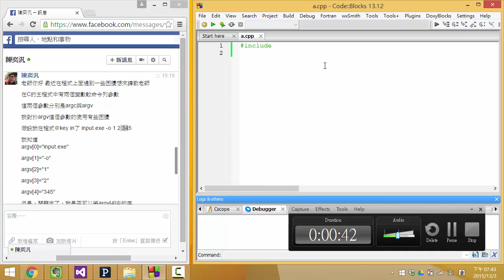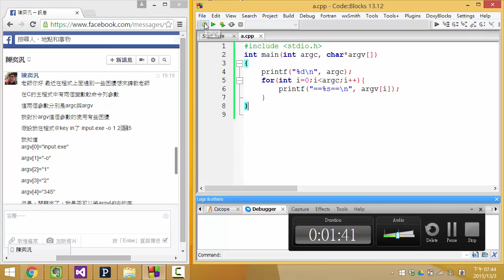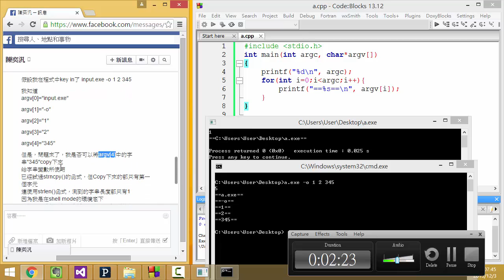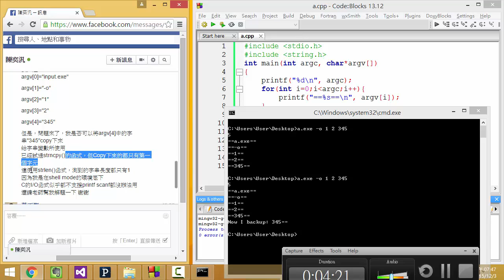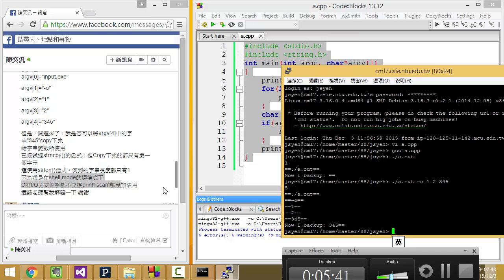Coding 實況寫程式 argc argv 及 strcpy 想複製命令列參數 以 cmd 及 linux shell為例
不過補充說明一下, 影片中用的是C++或新式的C的語法。發問的同學剛到公司BIOS部門, 所以建議, C99的新的功能都不要用, 用舊式的 ANSI C (C89) 的話, 會與公司同事工作的比較愉快。
我的建議是, 去找 C99 的各種新增的地方, 看過一次之後, 就在心裡告訴自己, 這輩子不要再用它們了。
舊式的C的語法, 是天下無敵的。